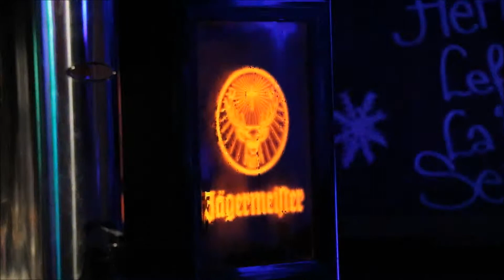WinterBeats 2016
Zaterdag 13 februari kwam feestend Driebergen (en omstreken) samen in Grand Café Bergse Bossen om tijdens WinterBeats het jaar in te luiden met de beste muziek en heerlijke drankjes!